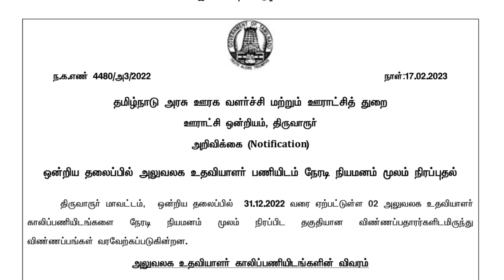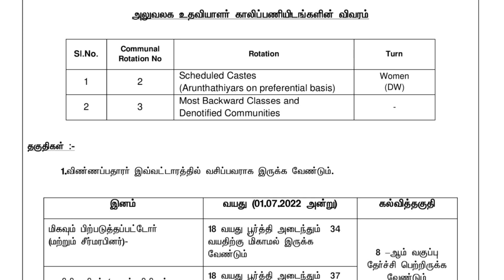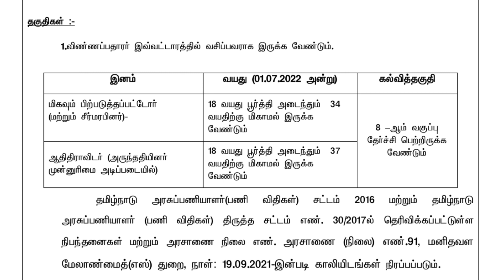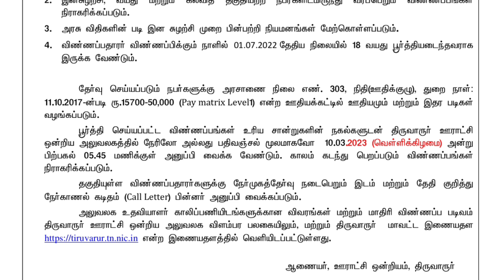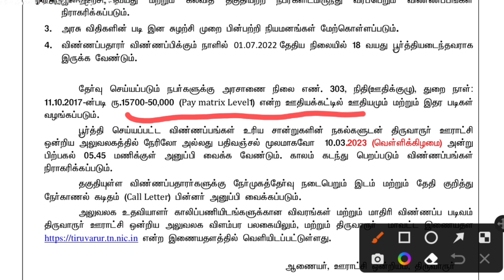TNRD Thiruvarur Recruitment 2023 - Office Assistant - Full Details in Tamil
TNRD Thiruvarur Recruitment 2023 – Apply Offline for 2 Office Assistant @ tiruvarur.nic.in
TNRD Thiruvarur Recruitment 2023: Tamilnadu Rural Development and Panchayat Raj Department Thiruvarur (TNRD Thiruvarur) has released a notification at tiruvarur.nic.in for recruitment to the Post of Office Assistant in Thiruvarur – Tamil Nadu. Interested candidates can Apply Offline on or before 10-Mar-2023

TNRD Thiruvarur Vacancy Details February 2023
Organization Name Tamilnadu Rural Development and Panchayat Raj Department Thiruvarur (TNRD Thiruvarur)
Post Details Office Assistant
Total Vacancies 2
Salary Rs. 15,700 – 50,000/- Per Month
Job Location Thiruvarur – Tamil Nadu
Apply Mode Offline
TNRD Thiruvarur Official Website tiruvarur.nic.in
TNRD Thiruvarur Recruitment required eligibility details
Educational Qualification: As per TNRD Thiruvarur’s official notification candidate should have completed 08th from any of the recognized boards or Universities.

Age Limit:
As per the Tamilnadu Rural Development and Panchayat Raj Department Thiruvarur Recruitment Notification, the candidate should have a minimum age of 18 years and a maximum of 37 years, as of 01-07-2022.

Selection Process:
Interview

How to apply for TNRD Thiruvarur Recruitment (Office Assistant) Jobs
Interested and eligible candidates can apply offline through the prescribed application format. The Applicant needs to send the application form along with relevant self-attested documents to the Specified Address in the Notification on or before 10-Mar-2023

Steps to Apply for TNRD Thiruvarur Office Assistant Jobs 2023
First of all, go through the TNRD Thiruvarur recruitment notification 2023 thoroughly and ensure the candidate fulfills the eligibility criteria – The recruitment link is given below.
Download the application from the above link or from the official notification and Fill out the form in a prescribed format.
Pay the Application Fee as per your Category. (If applicable only).
After completing all the information, cross-verify provided details are correct.
At last, sent the application form to the below-mentioned address:- the specified address in the notification (in the prescribed manner, through- Register post, Speed post, or any other service).

Important Dates:
Start Date to Apply Online: 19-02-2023
Last Date to Apply Online: 10-Mar-2023